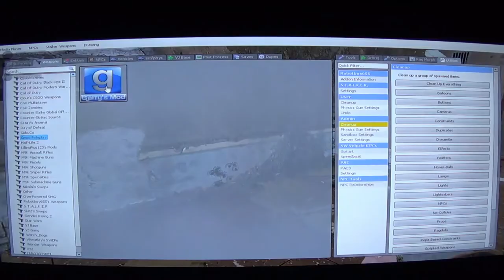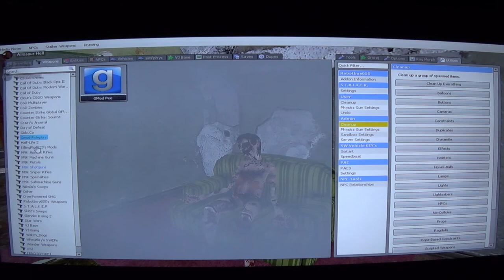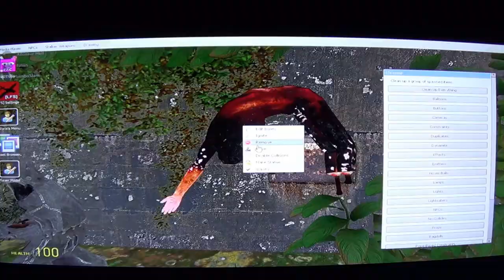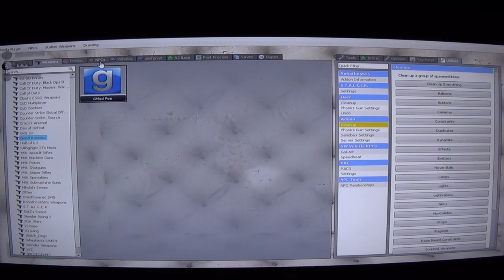Garry's Mod: Asylum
A Quiet, Spooky, Creepy, Gmod asylum.